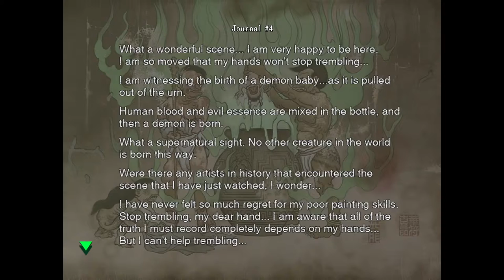Onimusha: Warlords [3] The Water is Rising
Not a fan of the trap section, which I failed once but didn't include in the video since it necessitated the whole segment leading up to it, including the farming. Other than that (and the feeling I'll have to do farming in the future), I'm enjoying it.